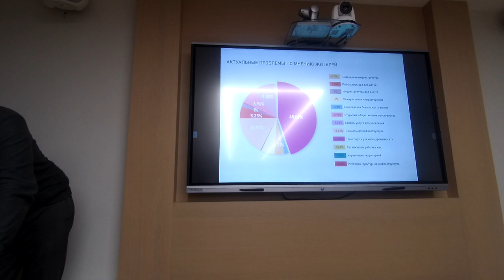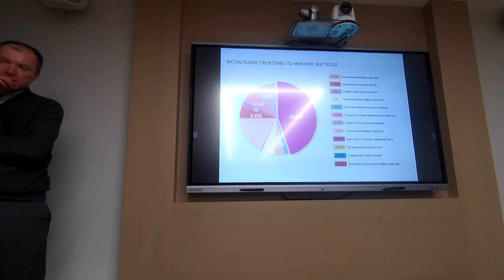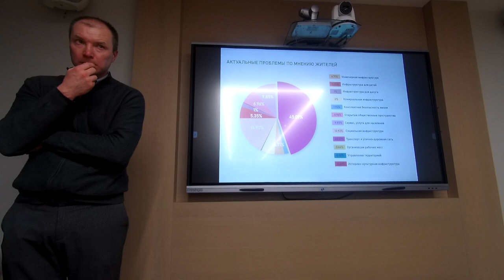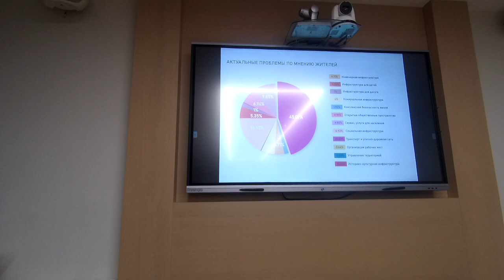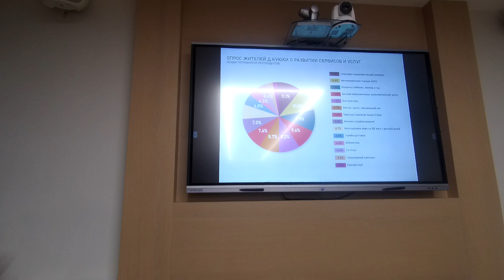Какой бизнес в селе Куюки приглашают открыть 28 000 его жителей #4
Заказать консультацию или сделать заявку на обучение можно:
- или через форму контактов внизу каждой страницы